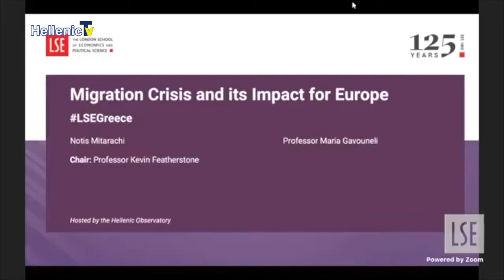ΟΜΟΓΕΝΕΙΑ ΕΔΩ ΛΟΝΔΙΝΟ με Δήμητρα Νικητάκη part2 2.7.21 LSE, «Hellenic Observatory», Notis Mitarakis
ΟΜΟΓΕΝΕΙΑ ΕΔΩ ΛΟΝΔΙΝΟ με τη Δήμητρα Νικητάκη part2 2.7.21 LSE, «Hellenic Observatory», Notis Mitarakis
 Το Ελληνικό παρατηρητήριο «Hellenic Observatory» του London school Of economics διοργάνωσε τη Τρίτη 22 Ιουνίου την 18η ετήσια διάλεξη, η οποία έγινε διαδικτυακά λόγω Κορωνοϊού. Κύριος ομιλητής ήταν ο υπουργός μετανάστευσης και ασύλου της Ελλάδας κύριος Νότης Μηταράκης. Θέμα της διάλεξης ήταν «η μεταναστευτική κρίση και οι επιπτώσεις της στην Ευρώπη». Την εκδήλωση συντόνισε ο professor Kevin Featherstone, ο οποίος είναι διευθυντής του Ελληνικού Παρατηρητηρίου και καθηγητής σύγχρονων ελληνικών σπουδών και ελληνικής πολιτικής στο LSC. Στην εκδήλωση συμμετείχε και η κυρία Μαρία Γαβουνέλη, η οποία είναι αναπληρώτρια καθηγήτρια στην Νομική Σχολή του Εθνικού και Καποδιστριακού Πανεπιστημίου Αθηνών. Συζήτησαν τα διδάγματα αλλά και τους τρόπους αντιμετώπισης αυτής της ανθρωπιστικής κρίσης στις ακτές της Ευρώπης. Στο βίντεο που ακολουθεί θα σας παρουσιάσουμε αποσπάσματα από αυτή την ενδιαφέρουσα διάλεξη και συνομιλία.
Στο σημείο αυτό θα θέλαμε να ευχαριστήσουμε το Hellenic Observatory του LSC για την ευγενή καλοσύνη που είχαν να μας παραχωρήσουν το οπτικοακουστικό υλικό για να το παρουσιάσουμε στην ελληνική τηλεόραση του Λονδίνου. Ευχαριστούμε θερμά για την συνεργασία. Ολόκληρη την διάσκεψη μπορείτε να την βρείτε σε όλα τα social media του Hellenic Observatory.